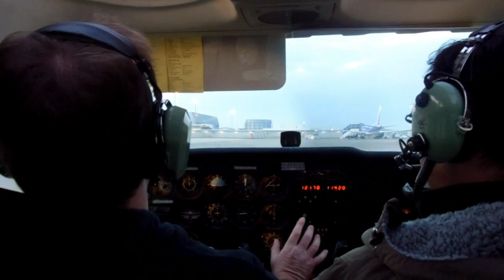Night Flight Low Over Nagoya Japan